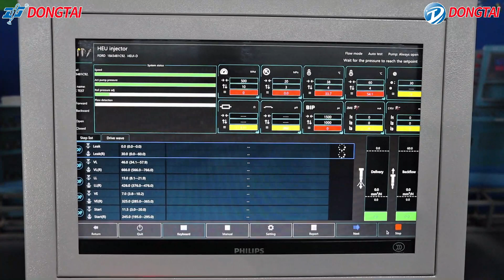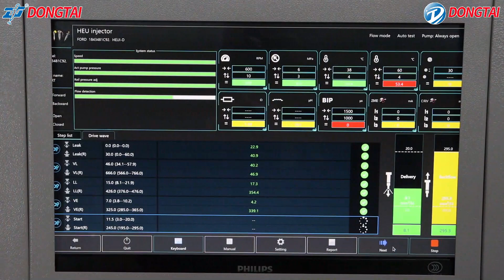CR1016-PLUS：G2 9 HEUI Injector Testing